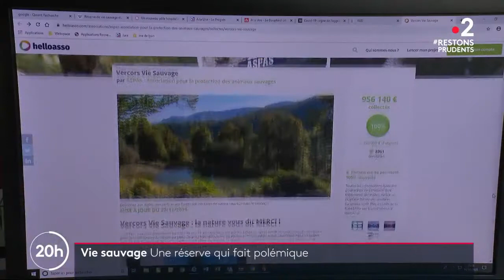vlc record 2020 12 05 10h59m52s JT fr2 19 nov 2020 réserve vis sauvage ts